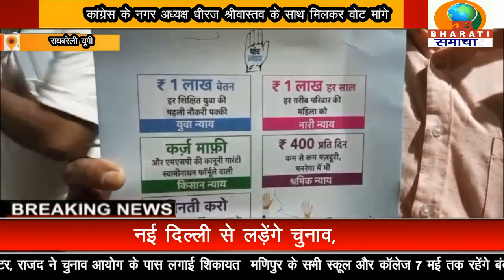रायबरेली यूपी :नैतिक पार्टी ने दिया कांग्रेस को समर्थन कार्यकर्ताओं ने मांगे जगह-जगह जाकर वोट